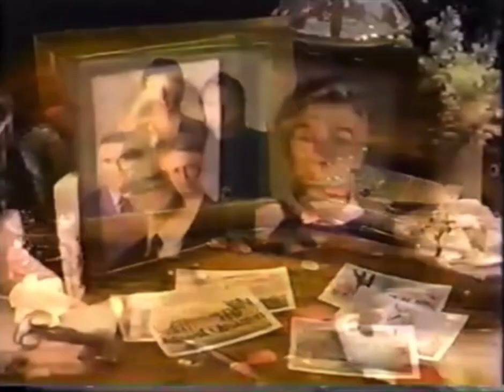Natalie & Trevor #91 11/1/1990